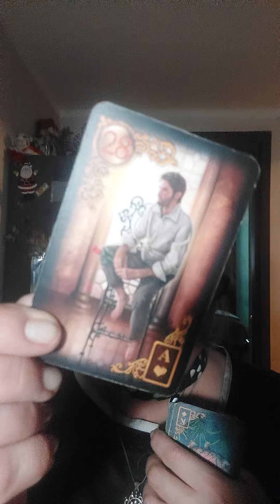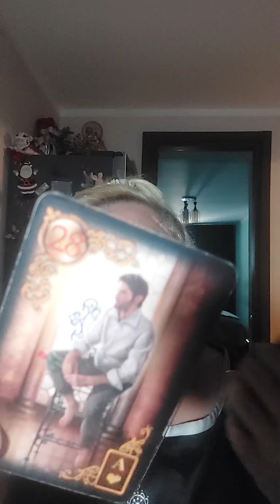💥Он Забыл Отпустил ИЛИ Всё Ещё Помнит💥Вивиена Ясновидение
Что в Его Голове и Сердце? Забыл или Терзается?
Я,Вивиена, ясновидящая, ведунья и предсказательница.
Я знаю, как Вам можно помочь в любых Ваших неурядицах и проблемах в жизни. Снимаю все негативы, крадники,привороты и любые порчи.

🔮 ПРИГЛАШАЮ  Вас на Индивидуальные сеансы,расклады,чистки!
ЭТО ВАШ ШАСНС!
✅ Заказ Пишите в whatsApp!

✅Здесь Вы получите  ответы на свои вопросы.

🧿 Предсказание гадание расклад-ясновидение на картах, на арабской чечевице и рисе и кофе.
🧿 Чистка Снятие сглаза, порчи и джадо
🧿 Обрядв на привличение денег и достатка
🧿 Обряды на гармонию в семье
🧿 Просмотр на физическое состояние человека ( жив или мертв)  только в исключительных случаях.

2) Номер карты Сбербанк Россия карта: 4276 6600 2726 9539